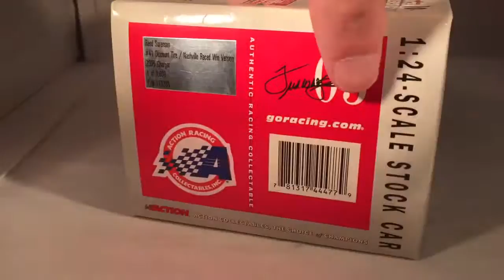Review: 2005 Reed Sorenson #41 Discount Tire Coats Dodge Nashville Win 1/24 NASCAR